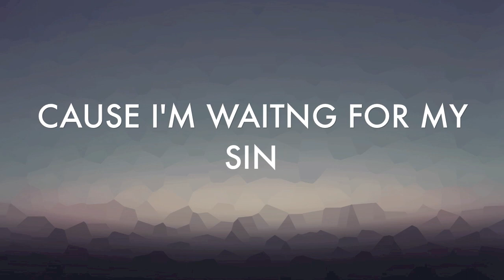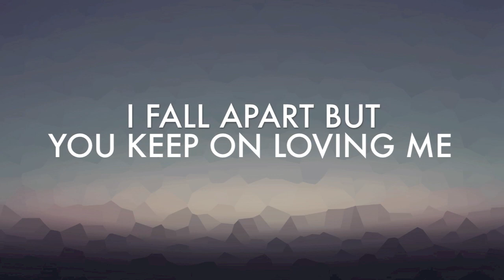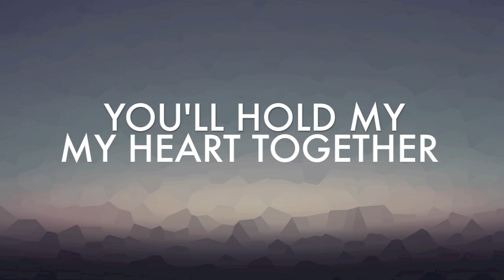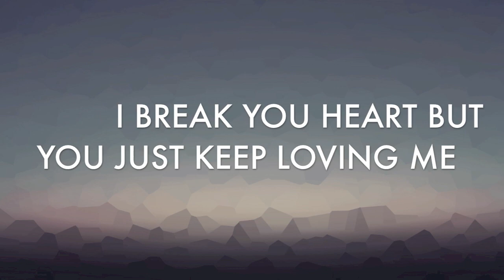Among the Thirsty - Over and Over (Lyric Video)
Get Among the Thirsty's new single "Over and Over".